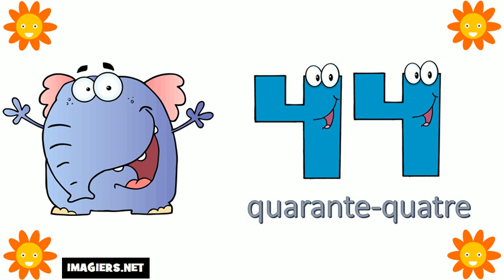Aprende Francés # Los números del 40 al 50